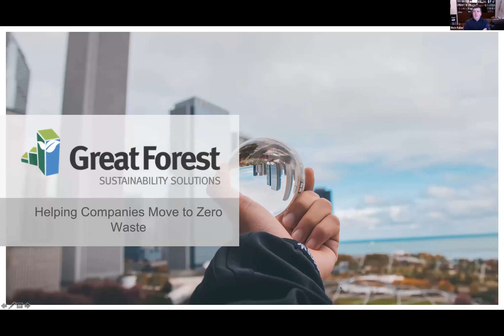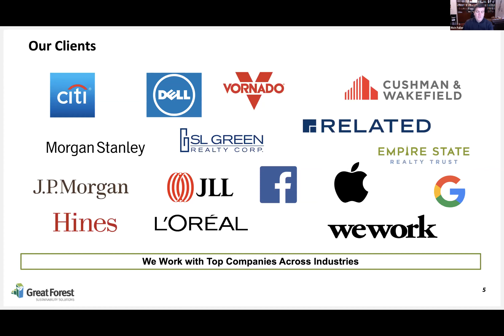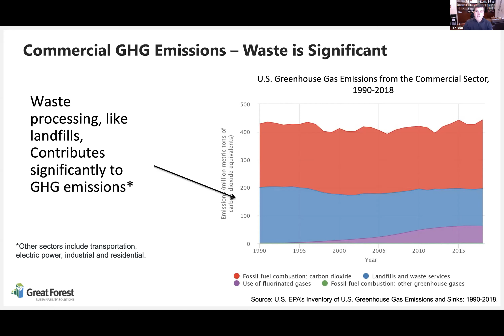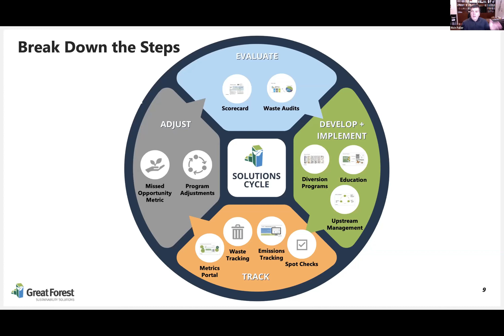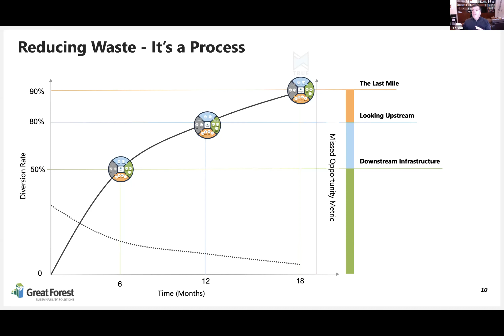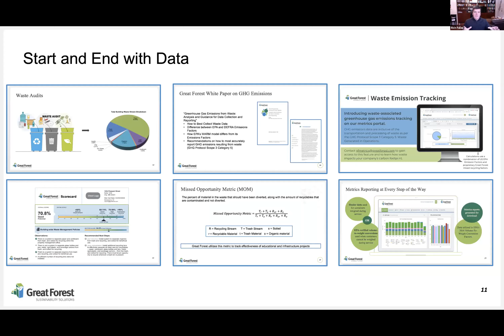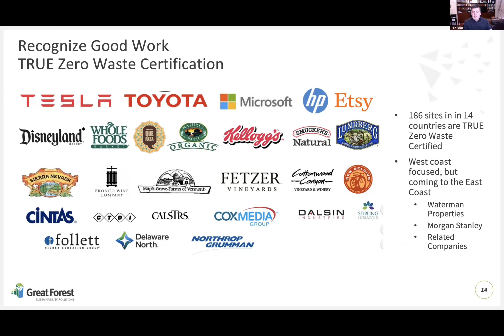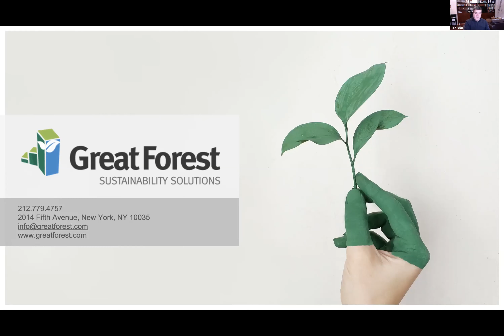Richard Fuller, President, Pure Earth- Circular Planning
Richard Fuller from Pure Earth discusses Great Forest Sustainability Solutions initiative and corporate zero-waste strategy